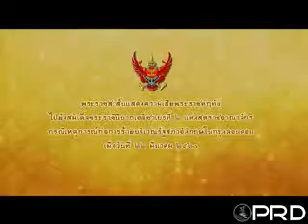สมเด็จพระเจ้าอยู่หัว มีข้อความพระราชสาส์นไปยังสมเด็จพระราชินีนาถเอลิซาเบธที่ 2 แห่งสหราชอาณาจักร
สมเด็จพระเจ้าอยู่หัว มีข้อความพระราชสาส์นแสดงความเสียพระราชหฤทัย ไปยังสมเด็จพระราชินีนาถเอลิซาเบธที่ 2 แห่งสหราชอาณาจักร กรณีเหตุการณ์ก่อการร้ายบริเวณรัฐสภาอังกฤษในกรุงลอนดอน เมื่อวันที่ 22 มีนาคม 2560

ข้อความในพระราชสาส์น มีดังนี้ "สมเด็จพระราชินีนาถเอลิซาเบธที่ 2 กรุงลอนดอน หม่อมฉันรู้สึกเศร้าสลดใจที่ทราบข่าวเหตุการณ์ก่อการร้ายบริเวณรัฐสภาอังกฤษในกรุงลอนดอน ซึ่งทำให้มีผู้เสียชีวิตและผู้บาดเจ็บเป็นจำนวนมาก หม่อมฉันขอแสดงความเสียใจอย่างสุดซึ้งมายังฝ่าพระบาท และโดยเฉพาะอย่างยิ่งครอบครัวของผู้เสียชีวิตที่ประสบความสูญเสียจากเหตุการณ์อันร้ายแรงครั้งนี้ พระปรมาภิไธย มหาวชิราลงกรณ บดินทรเทพวรางกูร"